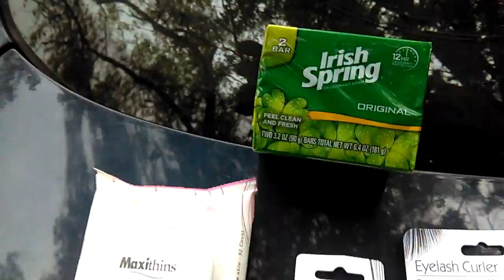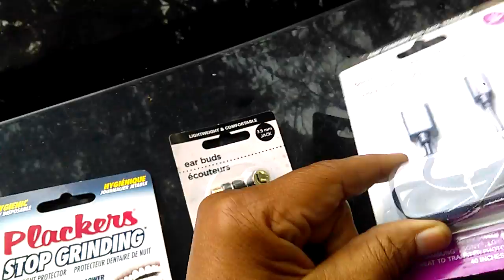Random Dollar Tree beauty haul